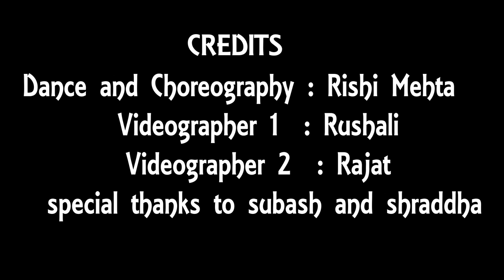SHAPE OF YOU | DANCE COVER | RISHI MEHTA | 2K17